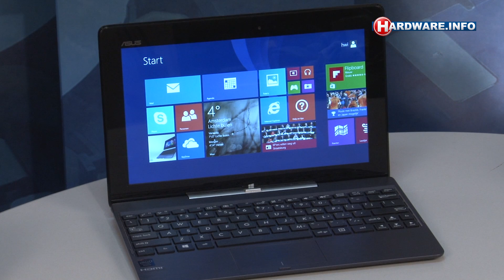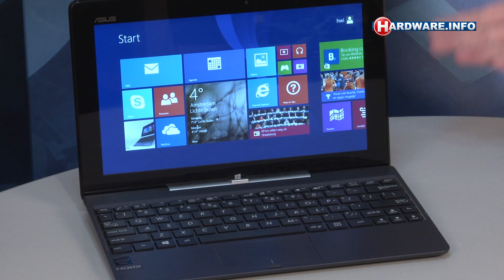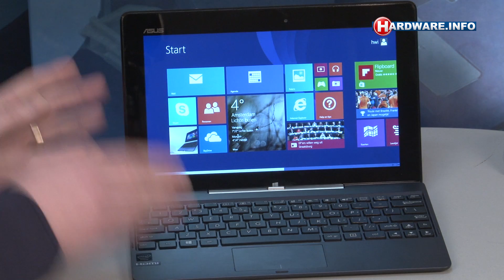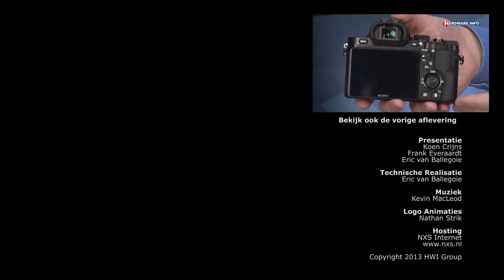ASUS Transformer Book T100 review - Hardware.Info TV (Dutch)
De Transformer Book T100 van ASUS is de eerste tablet / laptop gebaseerd op Intel's nieuwe Bay Trail generatie Atom processors. De Z3740 processor is aanmerkelijk sneller dan zijn voorgangers, terwijl het energieverbruik erg laag is. Dat resulteert bij de Transformerbook T100 is een tablet waarop een volledige versie van Windows 8.1 draait, met opmerkelijk goede performance en een uitstekende accuwerktijd. Wij zochten uit hoe het apparaat in de praktijk bevalt.